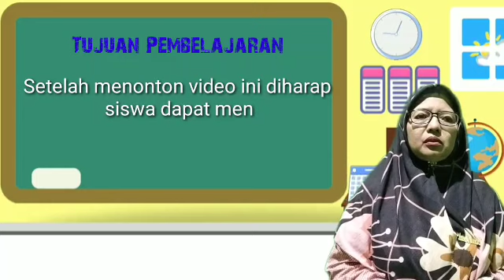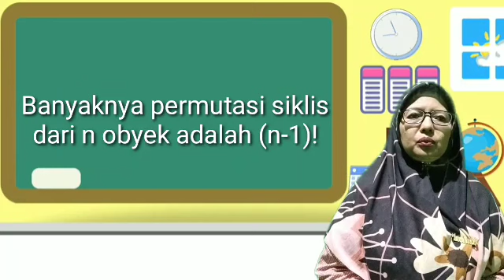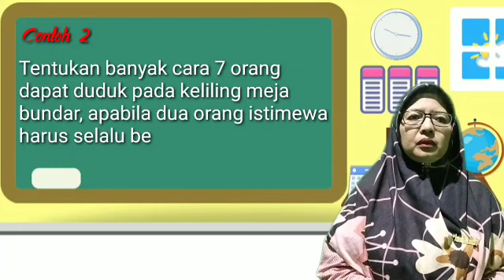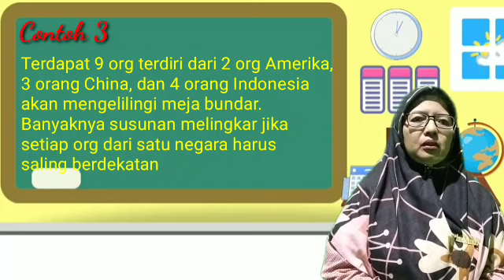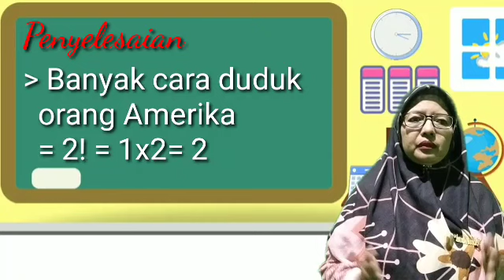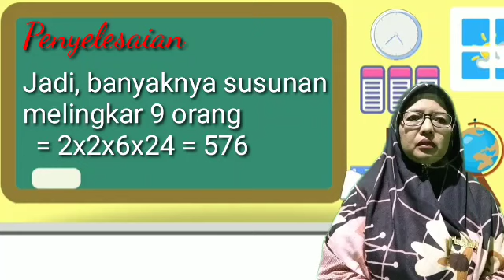Permutasi Siklis | Matematika XII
Tugas Diklat Daring Pembuatan Video Pembelajaran menggunakan HP.  yang diselenggarakan GUMUN bekerjasama dengan Universitas Kristen Maranatha Bandung dan STIKIP PGRI Trenggalek. Tanggal 15 Pebruari s/d 15 Maret 2021 Secara Daring. Dengan dipandu Mentor Rachmad Sugeng Suryana dari SMA Warga Surakarta Jawa Tengah